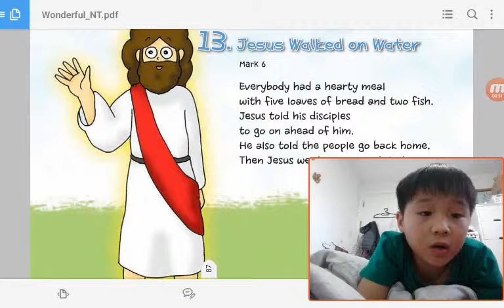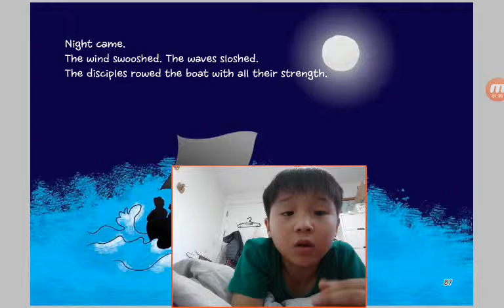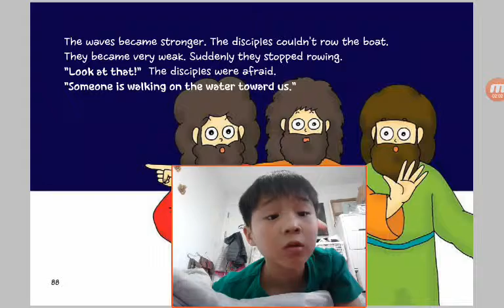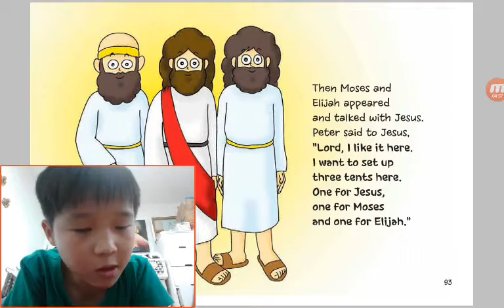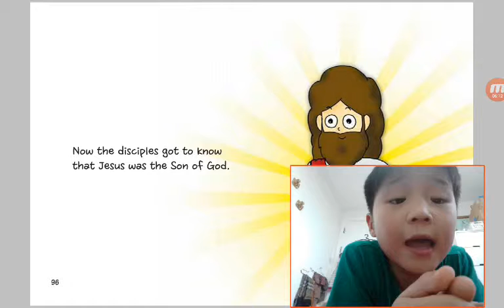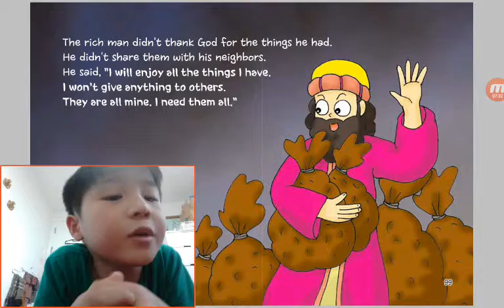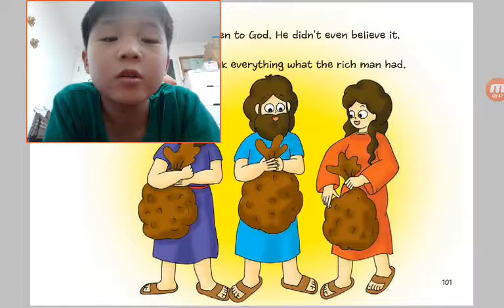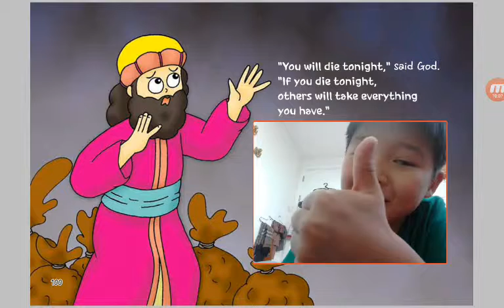‹Kids›Soo：13 Jesus Walked on Water in Mark 6